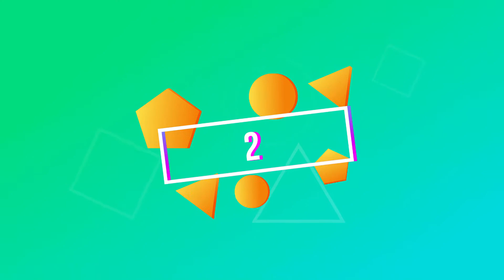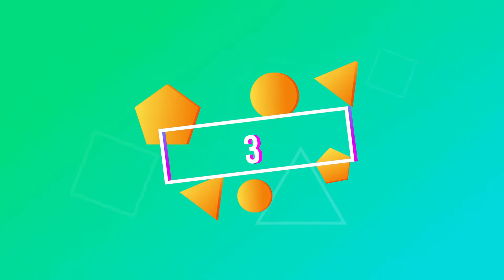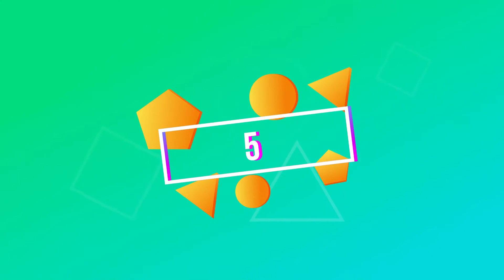8 Easy invention by DIY cambo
in this video I'm going to show you How to make 8 easy invention at home!